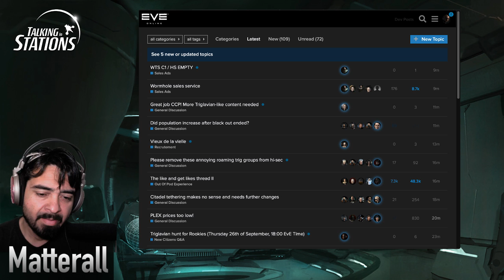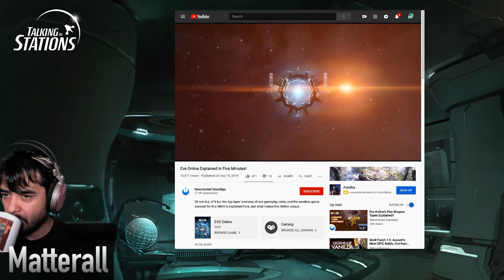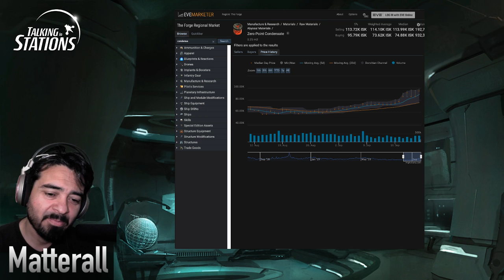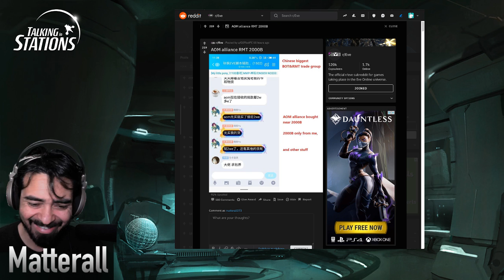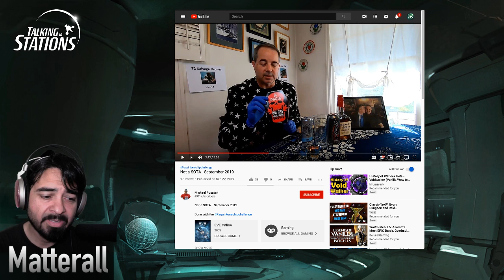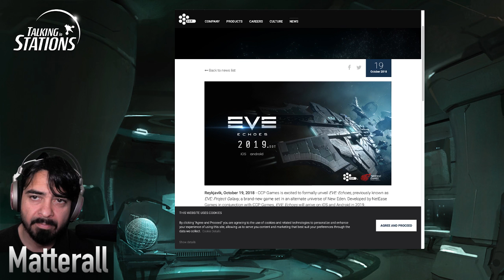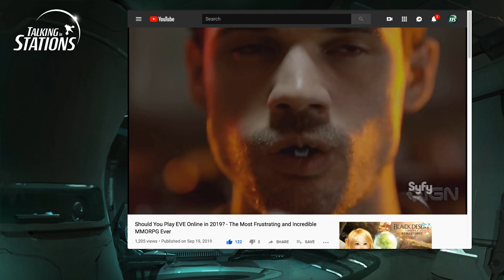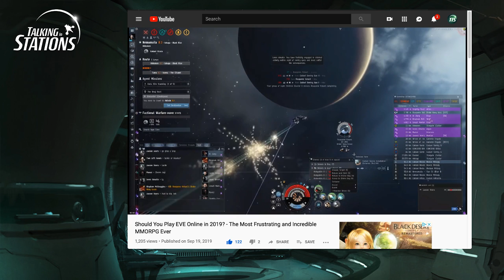Today in EVE Online (Sept 23, 2019) Complex Mobile Game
Time-mark your favorite moments in your comments. Here are some we liked: WHy CCP wants to go into Complex mobile games, EVE Echo's.